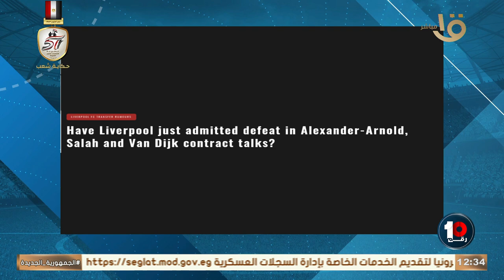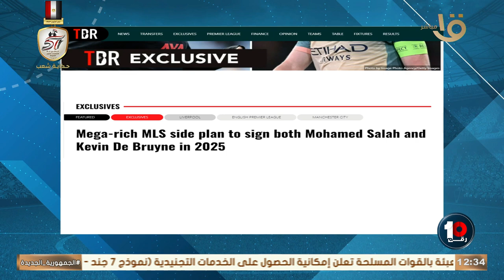تقارير إنجليزية.. عمر مرموش قد يزامل محمد صلاح في ليفربول 😮🔥